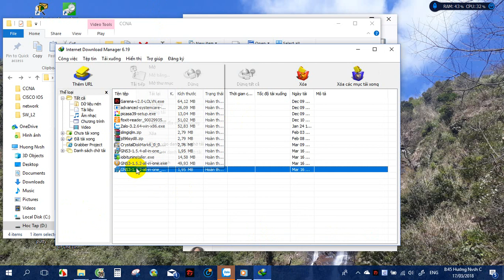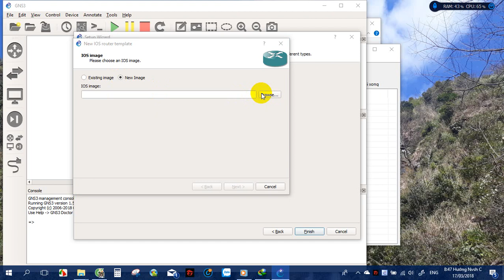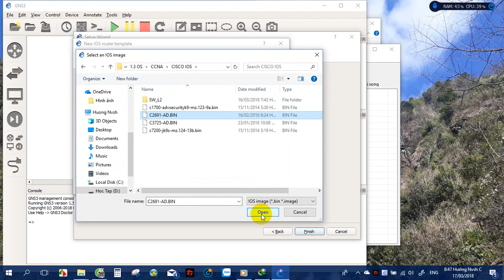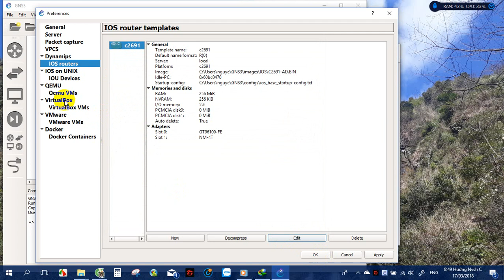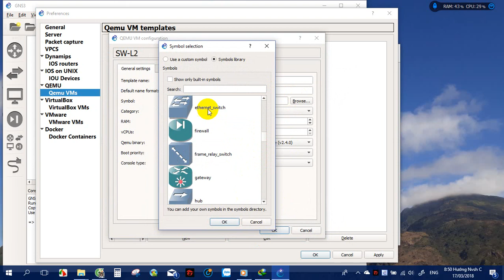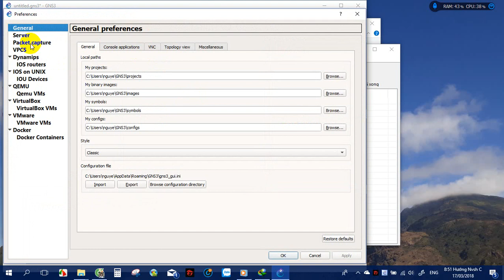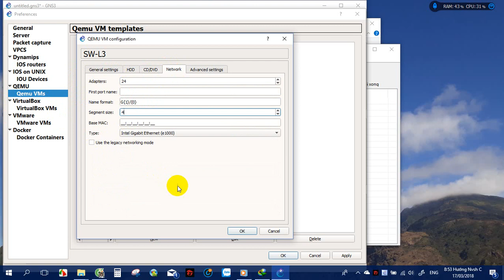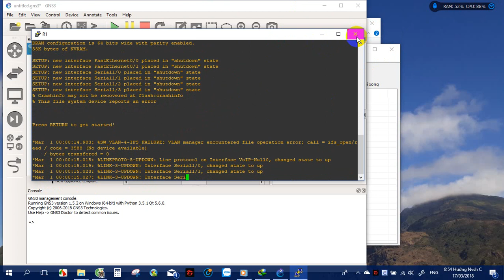Cài đặt và cấu hình GNS3 1.5.2